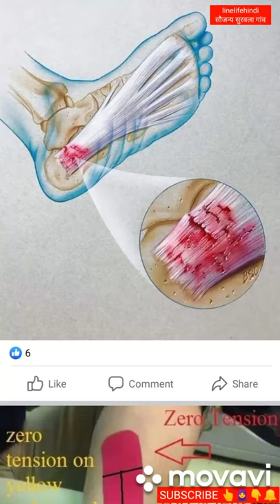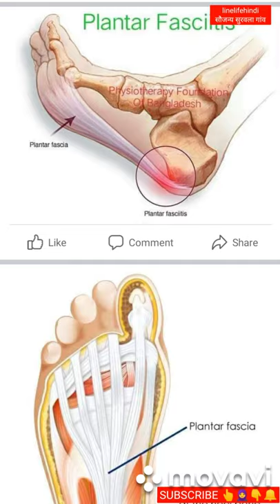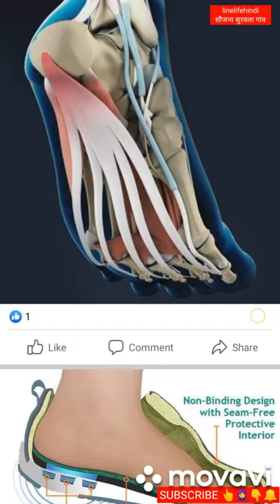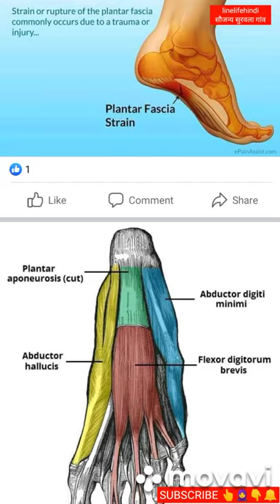Heel pain physio theropy /line life hindo/linelifehindi